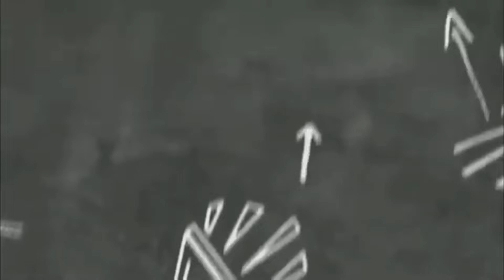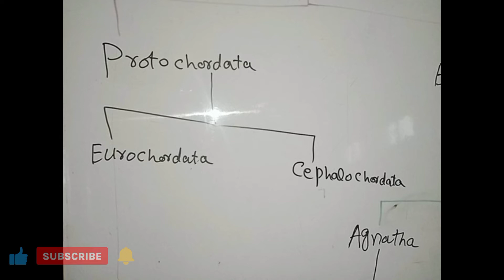Eurochordata and Cephalochordata.